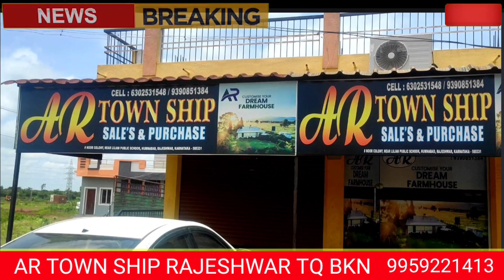GLB ME HUMAN RIGHTS KE KARNATAKA PRESIDENT CHANDRAKANT KI HIDAYAT PER HUMAN RIGHTS KE POST DIYE GAYE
GULBARGA MAIN HUMAN RIGHTS KE KARNATAKA PRESIDENT CHANDRAKANT NAYAK KI HIDAYAT PER GLB SOUTH AUR CITY MEIN HUMAN RIGHTS KE POST MLA KANEEZ FATEMA SAHEBA KE HANTHON DIYA GAYA JIS MAIN CITY PRESIDENT NADEEM SERIKAR OR SARE HUMAN RIGHTS KE MEMBER  BHI SHAMIL RAHE